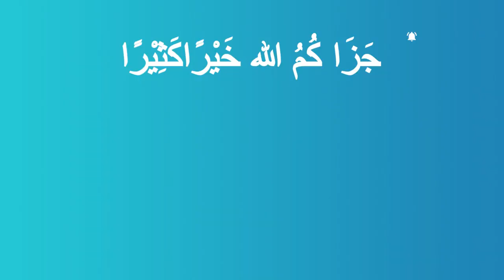The Thinking Behind the famous "No Design🙄" posts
Br Paul Williams of Blogging Theology shares the thought process behind the somewhat amusing yet incredibly powerful "No Design 🙄" posts that he shares across social media.

Do you want a weekly newsletter packed with tools, tips, tactics and thoughts on all things self development to help you "optimize" your life in sha Allah?